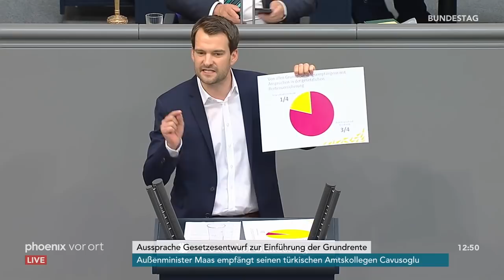Bundestagsdebatte zur Grundrente am 02.07.20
Die Abgeordneten debattieren über die Grundrente am 02.07.20.

Mit Reden von:
Hubertus Heil (Bundesminister für Arbeit und Soziales, SPD) 00:00
Ulrike Schielke-Ziesing (AfD) 06:55
Hermann Gröhe (CDU/CSU) 14:15
Johannes Vogel (FDP) 20:33
Matthias W. Birkwald (Die Linke) 28:07
Markus Kurth (B90/Grüne) 35:42
Katja Mast (SPD) 43:39
Stephan Stracke (CDU/CSU) 48:11
Ralf Kapschack (SPD) 54:10
Antje Lezius (CDU/CSU) 57:32
Kerstin Tack (SPD) 1:02:59
Peter Weiß (CDU/CSU) 1:05:16